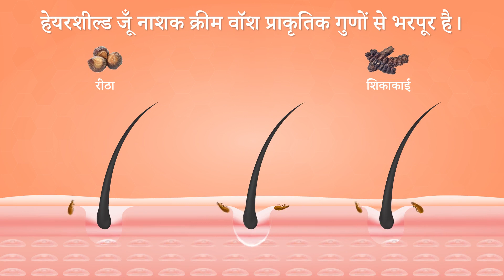Hairshield | हेयरशील्ड जूँ नाशक क्रीम वॉश का इस्तेमाल कैसे करे | Hindi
Use Hairshield Anti Lice Cream Wash to completely eradicate head lice, nits and eggs in just one wash! 👍
✅ India's Only One Wash Anti Lice Formula
✅ Free Lice Removal Comb with Every Pack
✅ Powered with Ambushfog and Natural Herbs
✅ HydroShell Technology Promotes Hair Health

HairShield is powered by HydroShell technology where an active ingredient forms a protective layer around the hair strand. Super wetting properties of this material keeps the moisture intact, detangles and provides fullness to the hair. It also provides condition and improves hair health!

No Minimum Order and FREE DELIVERY! ✅

सावधान! सिर की जुएं दिमाग के पास से दिन में कई बार खून चूसती हैं और देती है रोज़ाना 8-10 अंडे | जुओं से होती है सिर में खुजली, इन्फेक्शन ,और बच्चों की एकग्रता में कमी |👦 👧

HairShield Anti Lice Shampoo देश का एकमात्र 1 वाश जूं नाशक फार्मूला है | 👍 अभी 1mg.com से ऑर्डर करें और पाएँ Free Home Delivery, क्लिक करें @

HairShield दुसरे जूं-नाशकों की तरह 4 हफ्ते में नहीं, सिर्फ एक ही वाश में करे सारी जुएं और अंडे ख़तम | ☝️ इसकी Hydroshell Technology बालों पर एक सुरक्षा कवच बना देती है और एक ही वाश में जुओं से छुटकारा दिलाती है! 🛡️

HairShield Anti-Lice Cream Wash के पैक के साथ पाएं 10 रुपए की जूं-नाशक कंघी मुफ्त | 💆